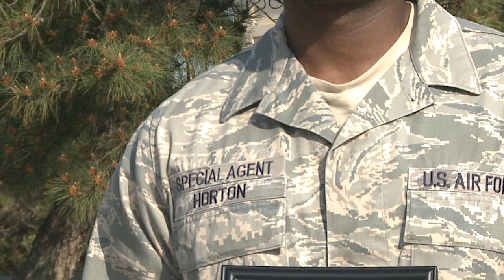Defenders Remember Fallen Airmen at Kunsan Air Base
Wolf Pack Airmen remember the fallen in their own way.
SSgt Jose Rodriguez has the story.